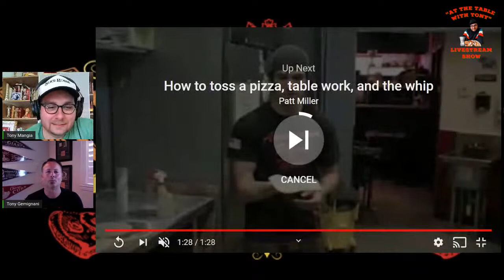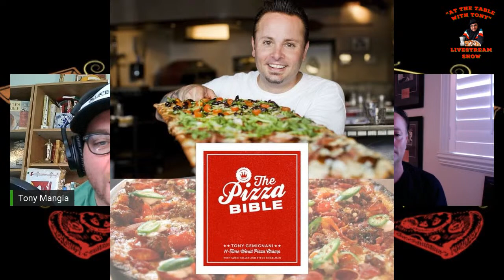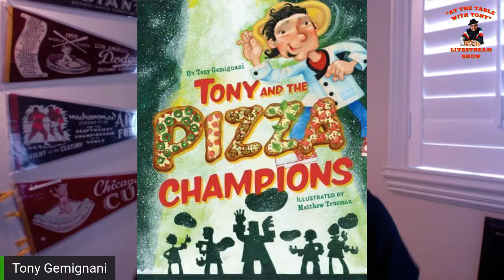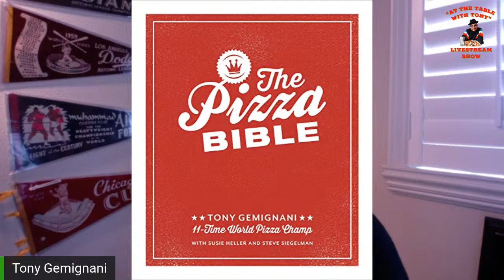"At The The Table With Tony" Livestream Show Ep. 25: Interview with Master Pizzaiolo Tony Gemignani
Anthony "Tony Mangia" Scillia is joined by Master Pizzaiolo, Chef, Restaurateur, & Cookbook Author Tony Gemignani from San Francisco, California.  They will discuss Tony's legendary career & his love for every style of pizza.  In fact, he's a 13-time World Pizza Champion.  They will also talk about Tony's restaurants & his International School of Pizza.  Pizza Lovers, you're not going to want to miss this show!!

Guest:
Tony Gemignani: